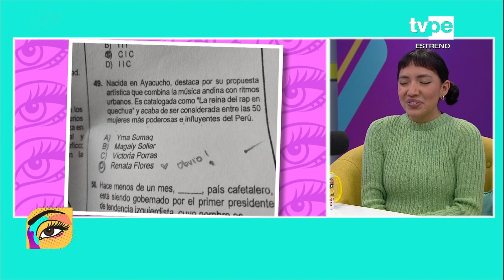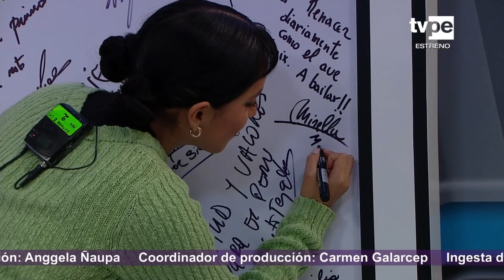Miradas: Renata Flores (01/12/2023) | TVPerú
Hoy nos visita en Miradas la cantante Renata Flores, una de las más destacadas difusoras del quechua en el mundo.